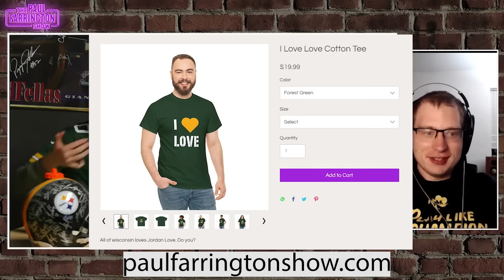Wild Card Reaction: Jordan Love & Packers DOMINATE Cowboys, Texans statement, Lions moment & more!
Paul Farrington, Jack Weinberger, and Robert "Ziggy" Ziegler react to the Wild Card Round of the NFL Playoffs. With Paul decked out in Packers gear, the guys discuss Jordan Love and Green Bay's utterly dominant 48-32 win over Dak Prescott and the Dallas Cowboys. Should the San Francisco 49ers fear Green Bay? Later the guys share their takes on CJ Stroud and the Houston Texans' statement win over the Cleveland Browns and debate who the more dangerous team is between Houston and Green Bay. Is CJ Stroud or Jordan Love their preferred franchise quarterback. Next, Jack shares his stories from witnessing Jared Goff and the Detroit Lions' playoff win inside a packed Lions bar. Has Detroit peaked in the playoffs, or is there more to come. The show ends with the guys debating if Patrick Mahomes, Travis Kelce, and the Kansas City Chiefs should be feared following their win over the Miami Dolphins, as well as who their biggest winner and loser from the weekend is.

Timeline:
00:00 - Paul's misery wearing Jordan Love jersey
12:53 - CJ Stroud leads Texans to Divisional Round
20:15 - More Dangerous: Packers or Texans?
28:21 - Jack's experience at Lions bar for playoff win
30:39 - Have Lions reached their peak this season?
35:36 - Time to fear Chiefs?
38:56 - Biggest winner & loser of weekend
42:25 - Closing